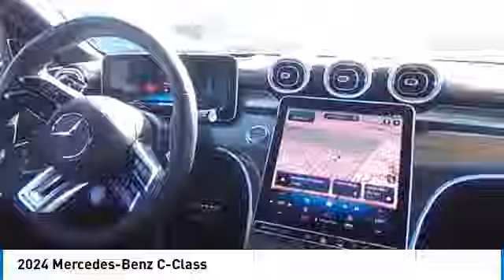2024 Mercedes-Benz C-Class CMT243107